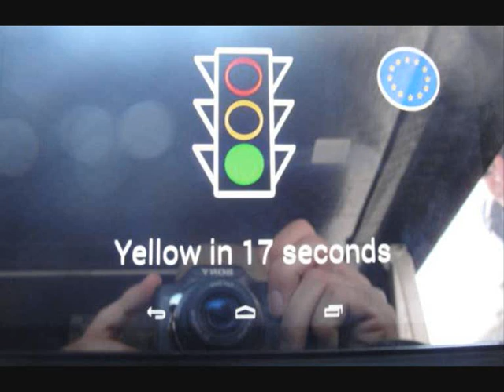Stella, world’s first solar powered family car